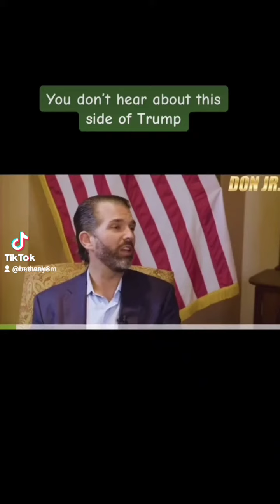Love This Clip❤️